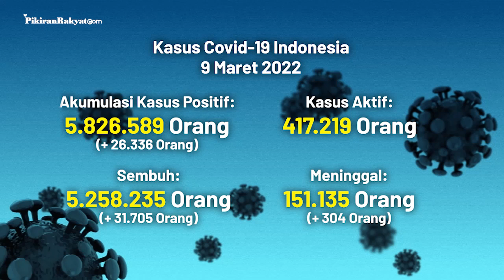[UPDATE] Covid-19 di Indonesia per 9 Maret 2022, KABAR BAIK: 31.705 Orang Berhasil Sembuh